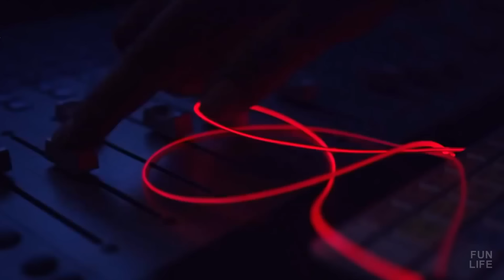10 Очень крутых товаров с Aliexpress! [Фанлайф]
Привет друзья! Представляю вашему вниманию еще 10 очень крутых, полезных и интересных товаров с популярного интернет-магазина Aliexpress!

Интересные факты и развлекательно-познавательные видео каждую неделю! Не пропусти! Присоединяйся

Канал Фанлайфа. Фанлайф.